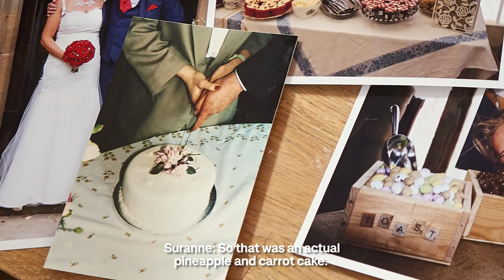Suranne Jones bakes for Alzheimer Society’s Cupcake Day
Actress and Alzheimer Society supporter Suranne Jones bakes with Paul Hoskins, who has a form of Dementia, for Alzheimers Society’s Cupcake Day